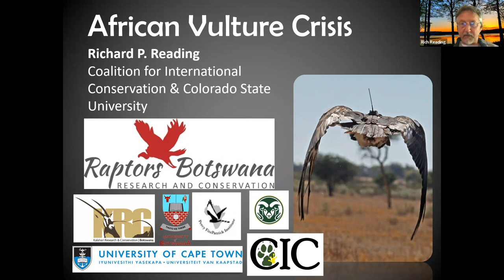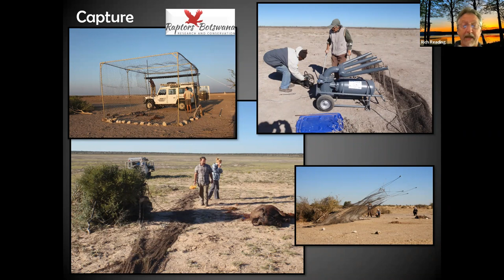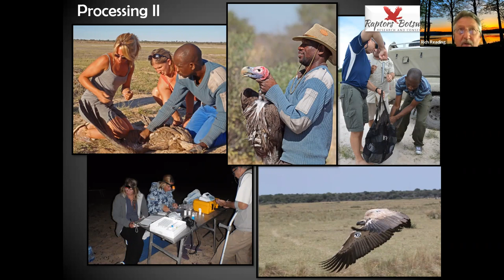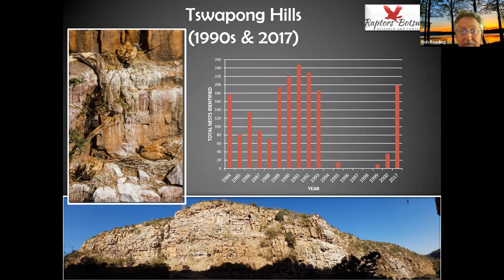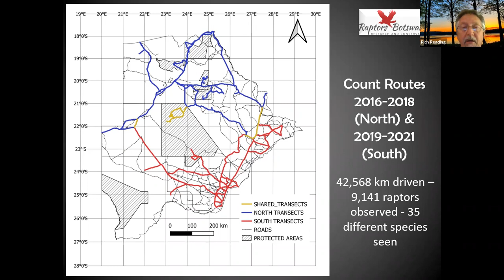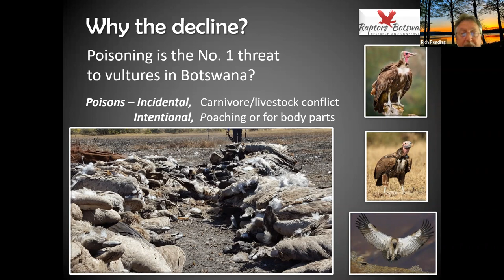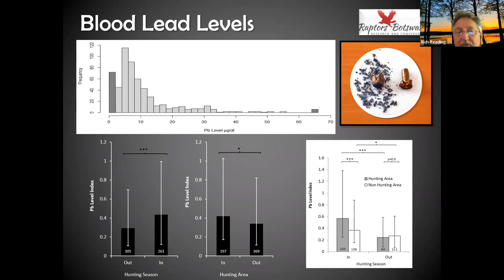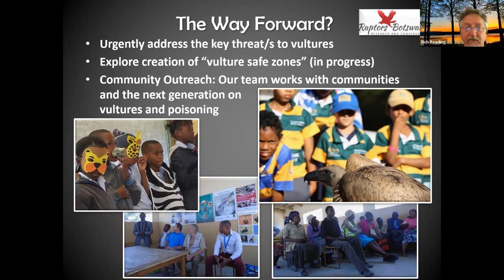The African Vulture Crisis with Rich Reading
Speaker: Dr. Rich Reading, Vice President of Science & Conservation at the Butterfly Pavilion

Dr. Rich Reading speaks on the African Vulture crisis. This talk offers lots to think about regarding global and local conservation, plus the importance of vultures in our landscape.

Dr. Reading received a Ph.D. and three master’s degrees from Yale University in Wildlife Ecology and Human Dimensions of Wildlife. For his long-reaching conservation work in Mongolia, he received, in 2020, the Order of the Polar Star, the highest honor from the Mongolian National Government for expatriates. Dr. Reading has conducted or overseen projects on six continents, from the steppes and deserts of Mongolia to the Altiplano of Peru and the Great Plains of North America. His work focuses on developing pragmatic and interdisciplinary approaches to the conservation of wildlife in protected areas through research, development of capacity, and the involvement of local people and governments.

Dr. Reading is currently the VP of Science and Conservation at the Butterfly Pavilion, serves on the board of many non-profit organizations, and was recently appointed to serve a four-year term on the Governor’s Colorado Parks and Wildlife Commission.

To learn more about CFO and to become a member,